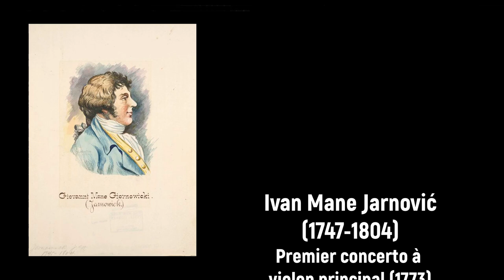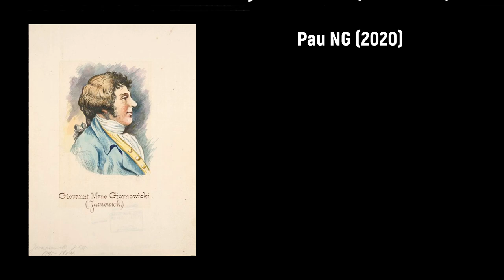Ivan Mane Jarnović (1747-1804) - Premier concerto à violon principal (1773)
Composer: Ivan Mane Jarnović (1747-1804)
Work: Premier concerto à violon principal (1773)
Performers: Tonko Ninić (violin); Zagreb soloists

Drawing: John Soane RA (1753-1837) - Design for a New House of Lords plan (insert) and perspective (1794)

Ivan (Giovanni) Mane Jarnović [Giornovichi, Jarnovicki, Jarnowick]
(Republic of Dubrovnik, 26 October 1747 - St Petersburg, 23 November 1804)

Croatian violinist and composer. He was son of Croatian travelling artist father Ivan Marija Jarnović and mother Marija de Marchi. An early but unsupported tradition holds that he was a pupil of Lolli. The first certain fact of his career is his arrival in Paris in 1770. His public début three years later (25 March 1773) at the Concert Spirituel was so successful that he quickly became the city’s favourite violinist, and the publication of his concertos began shortly thereafter. This success was soon followed by stories about his scandalous and quarrelsome behaviour. He gave frequent public performances until 1777, when he probably became leader of the orchestra for Prince Rohan-Guémémee. In 1779 he suddenly left Paris, reportedly under questionable circumstances. After appearing in Frankfurt he went to Berlin where he was appointed leader of the orchestra to the Crown Prince of Prussia late in 1779. Less than three years later he left because of quarrels with the cellist Duport. He played in Warsaw in September 1782 and early the next year went to St Petersburg where he entered the service of Catherine II. His departure from St Petersburg after some four years seems to have been amicable. In 1786 he went to Vienna and made an excellent impression on such discerning artists as Dittersdorf, Leopold Mozart and Gyrowetz. He was in Moscow in April 1789. Early in 1791 he began to play regularly in London. He was repeatedly successful at Salomon’s Hanover Square series and took part in Haydn’s first benefit concert (16 May). He also played in Ireland and Edinburgh, and most of the 1792 season he spent in Bath. In 1793 Viotti displaced him as the featured violinist at Hanover Square, but Giornovichi continued to play in the rival Professional Concert. Once again his personality created difficulties. Parke reported that he behaved arrogantly to royalty at the Duke of York’s house, and Gerber that he nearly provoked a duel with J.B. Cramer. Towards the end of 1796 he left London. For the next six years he reportedly lived in Hamburg, more active as a billiard player than as a violinist. His musical powers evidently did not decline, however, for in March 1802 he gave a successful concert in Berlin.

The following autumn he played in St Petersburg, where he was once again given a place in the court orchestra, probably as leader. He held the position until he died of a stroke apparently suffered during a game of billiards. He was honoured with an elaborate funeral. Giornovichi’s most important compositions are his violin concertos, which evidently reflect his performing style. Simple in texture and harmony, clear in structure, and charming but limited in expression, they epitomize the later stages of the galant style. None is in a minor key. They contain none of the drama, none of the breadth of passage-work, and little of the symphonic character that Viotti brought to the violin concerto. Giornovichi’s later concertos, although probably written in the 1780s or early 90s, show only slight advance over the early examples. Within the limitations of his style, however, he had skill, taste and a degree of imagination. He did much to stabilize certain typical aspects of the French violin concerto in the 1770s: he was a pioneer in the use of the romance, which quickly became the most characteristic type of slow movement, and he was influential in establishing the rondo as a finale. His first movements reflect the conventions of Classical sonata form more firmly and consistently than those of his contemporaries in the 1770s, excepting only Mozart. His concertos did not demand extraordinary technique for their time; despite brilliance, they emphasized elegance, sentiment and order. Giornovichi’s concertos achieved considerable popularity, some appearing in as many as six editions. They continued to be issued even after Viotti had replaced him in the 1780s as the most popular violin composer. By the time of his death, however, Giornovichi’s works were distinctly old-fashioned. Later Romantics, from E.T.A. Hoffmann onwards, centred their interest on his eccentric personality, which has served several times as the basis for fiction.